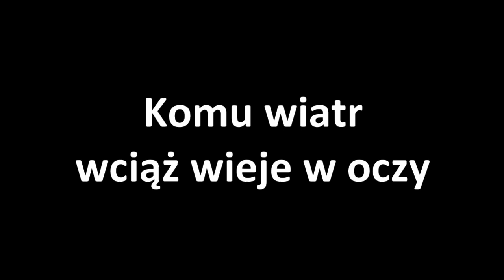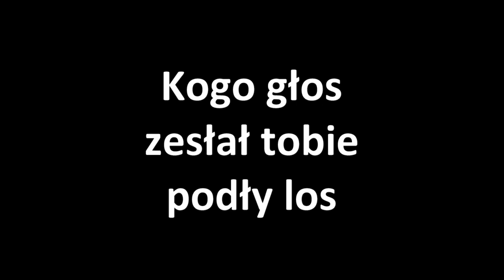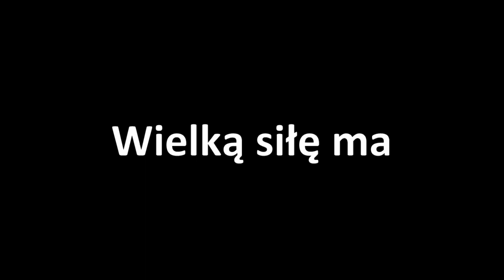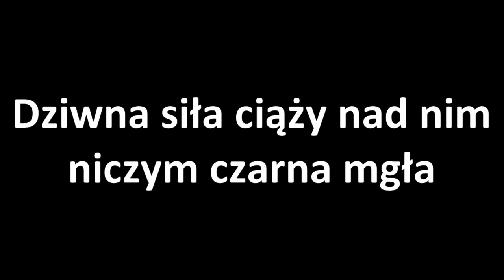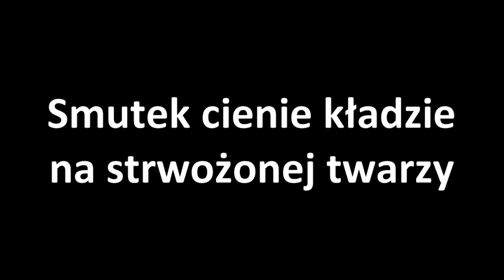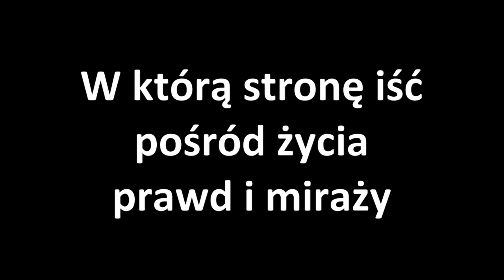Mieczysław Sienkiewicz - Klątwa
Utwór "Klątwa" z albumu "Dim-Dam" wydanej w 2016 roku.

Muzyka i słowa: Mieczysław Sienkiewicz
Wokal, gitara akustyczna i elektryczna - Mieczysław Sienkiewicz
Instrumenty klawiszowe, gitara basowa - Radosław Wocial

Nagrano w 3PM Studio Nagrań w Opolu

Tekst:
I

Komu wiatr wciąż wieje w oczy
Czarne chmury gna
Kto w ciemności nocy kroczy
Nie czekając  dnia
Kogo głos zesłał tobie podły los

II

Komu słowo z żył krew toczy
Kiedy sięgnął dna
Z kim się diabeł sprytnie droczy
Gdy do grzechu pcha

Ref:

Smutek cienie kładzie na strwożonej twarzy
Dziwna siła ciąży nad nim niczym czarna mgła
W którą stronę iść pośród życia prawd i miraży
Którą drogę wybrać kiedy każda brzemię klątwy ma

III

Cóż ci da twój  żal do boga
Co modlitwa da
Gdy nad tobą pięść złowroga
Wielką siłę ma
Kogo głos odmieni twój podły los

IV

Jak zerwać złorzeczeń więzy
Gdy przebaczenia brak
Dobro zawsze zło zwycięży
I dobrej woli akt